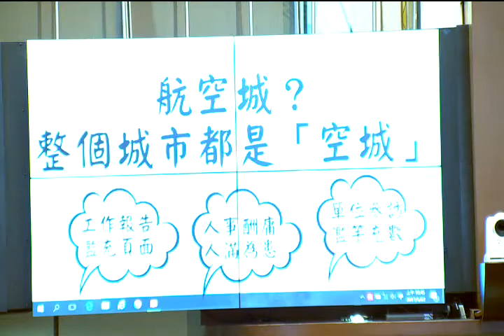桃園市議會 2017 05 22 桃園航空城公司 工作報告及說明 【議會演哪齣？】